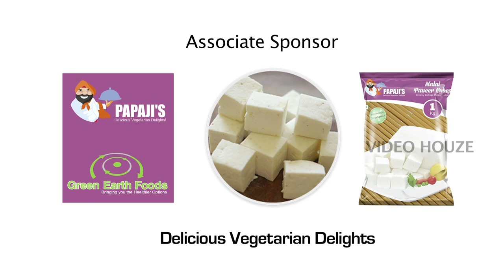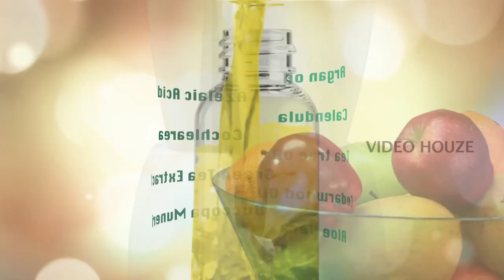Secrets of Womanhood Episode 3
Secrets of Womanhood is a talk show focusing on empowering women in today's world. It is a platform for women where fellow women share their personal experiences related to womanhood, covering a variety of topics. We cover the sensitive topic of domestic violence in this episode and how to come out of a relationship that harms you and your children.